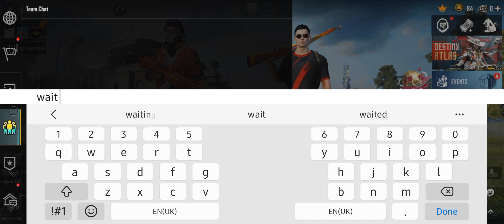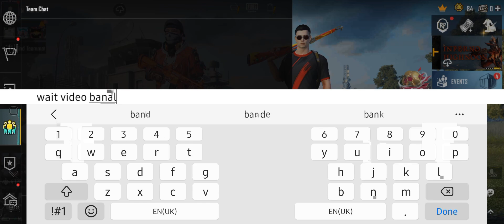PUBG MOBILE KR 100 Donkatsu Crate Opening 2023